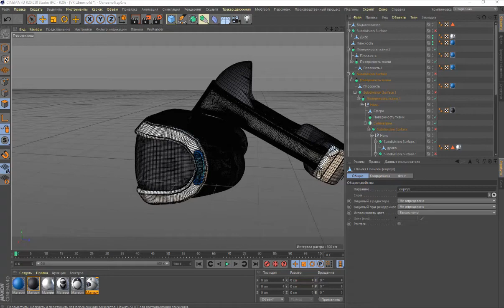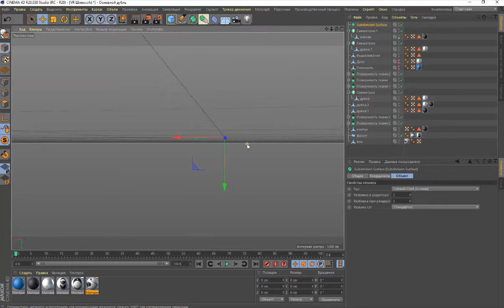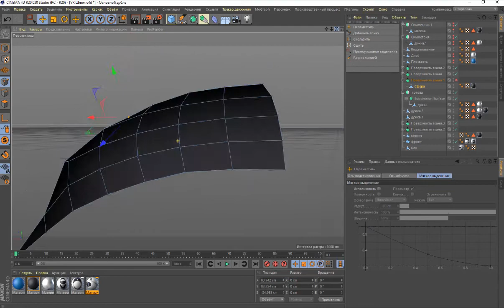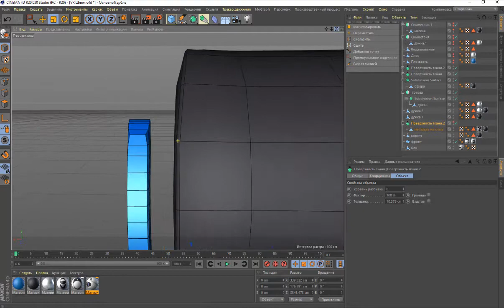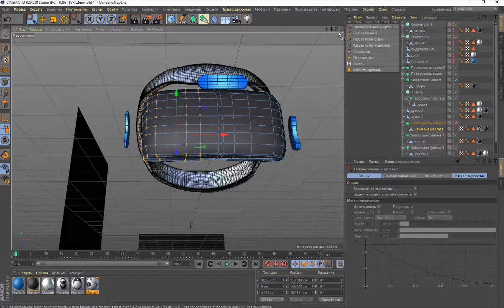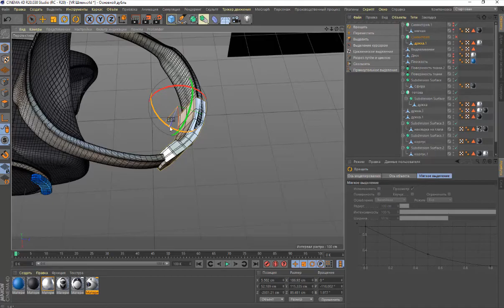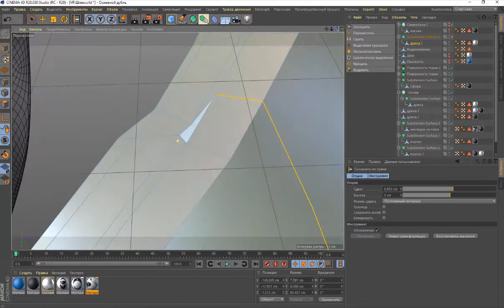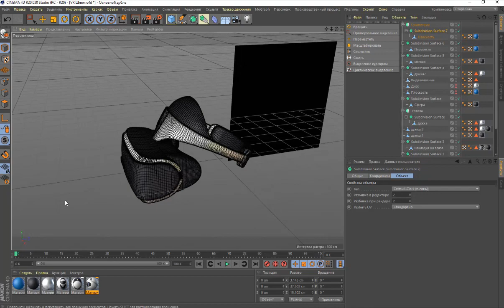Исправление ошибок студента при моделировании в Cinema4D